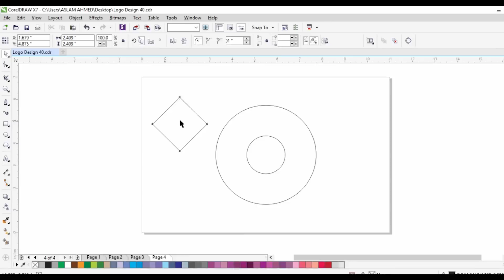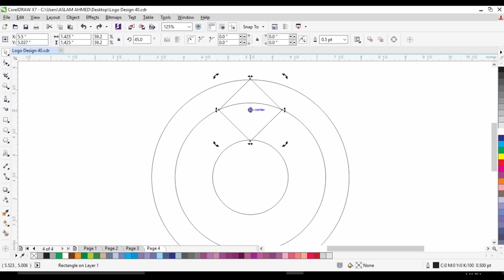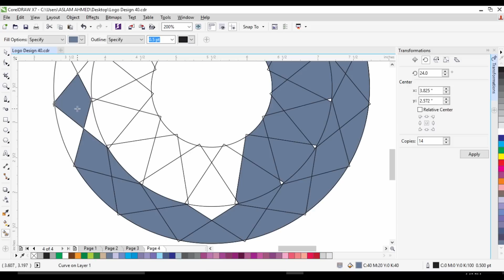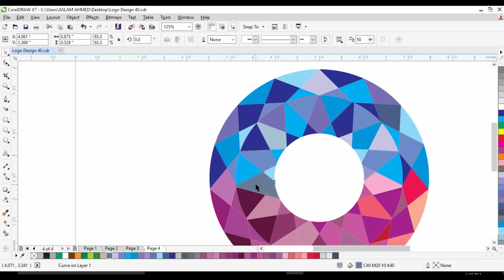Best Logo Design Ideas 40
Best logo design Ideas complete Logo design series: In this tutorial
you will learn how to Design a 3D & glossy logos in CorelDraw.